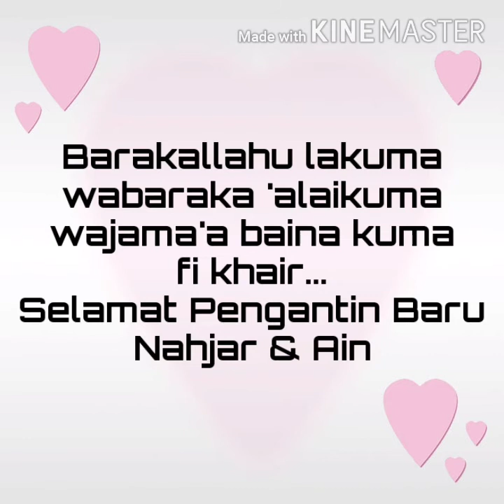Majlis Akad Nikah dan Perkahwinan Nahjar dan Ain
Sekitar majlis akad nikah dan perkahwinan adik bongsu yang disayangi.
Songs:
1. Ketika Cinta Bertasbih (Melly Goeslow ft Amee)
2. I Love You (Celine Dion)
3. Wave (Piano Cover)(Ateez)
4. Barakallah (Maher Zain)